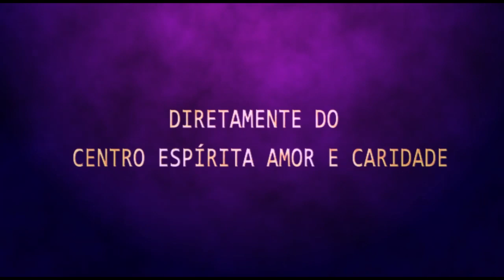Palestra Espírita - Patrícia Bono e Davison Lucas